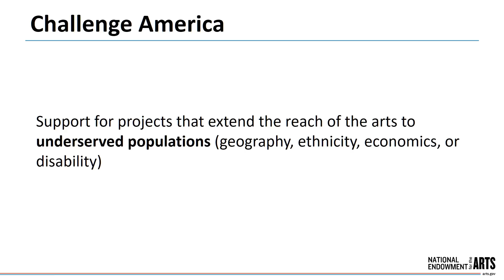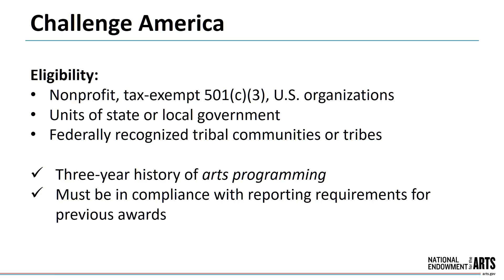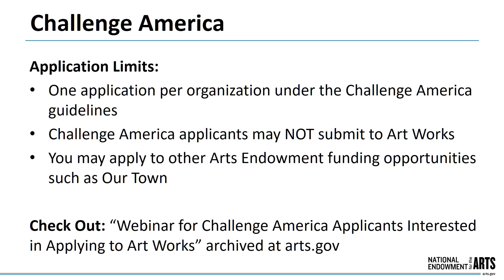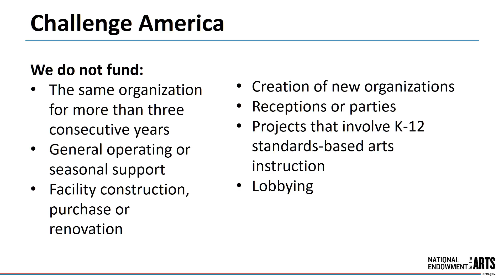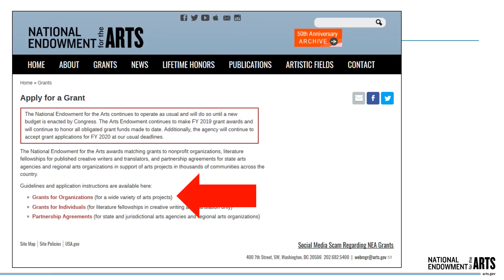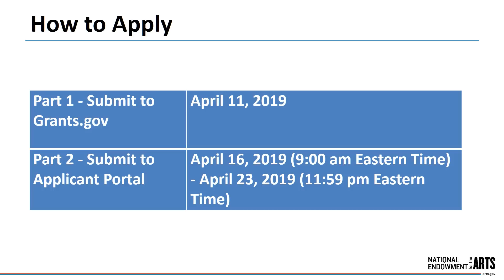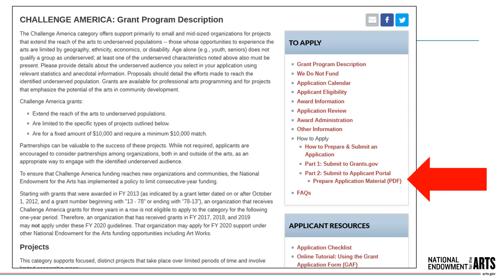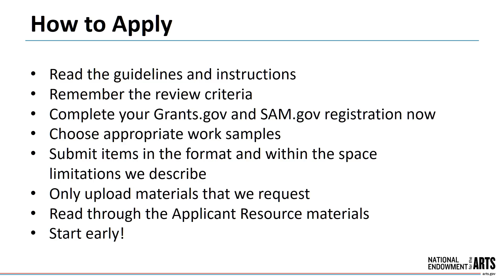Challenge America Guidelines Workshop February 2019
A guidelines workshop for potential FY20 Challenge America applicants.

Application deadline: April 11, 2019